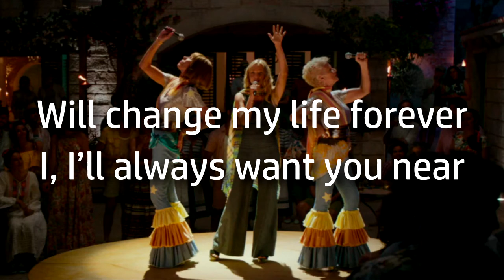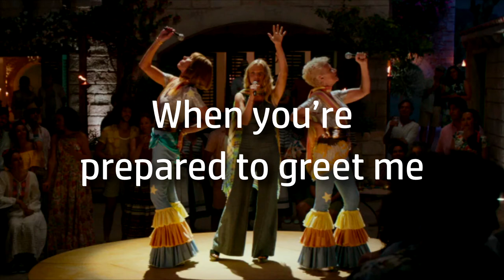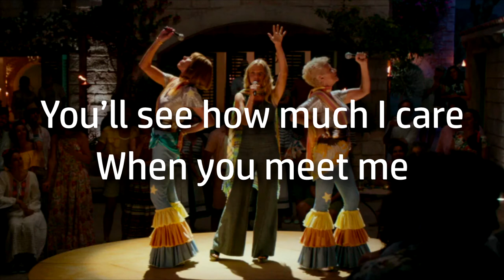Mamma Mia! Here We Go Again | I've Been Waiting for You {lyrics}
Picture: Mamma Mia! Here We Go Again (2018)